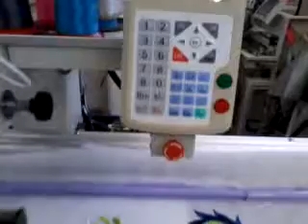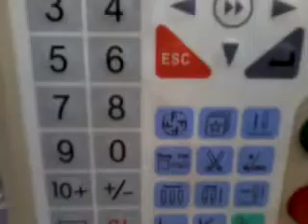Bordadeira Sansei 1 cabeça com bastidor expandido 1200mm x 350mm e aplicador de lantejoulas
MÁQUINAS DE BORDADO CILÍNDRICAS DE 1 CABEÇA
Marca: Sansei - Modelo:RCM-1201PT-SQ - SF - Campo de trabalho:50x36cm  Velocidade: 1200RPM - Voltagem 220v~110v (bivolt - 1 cabeça, 12 agulhas, cilíndrica, usb, bast. Boné -, 6 tamanhos de bastidores, estabilizador de voltagem, painel colorido(Dahao),Um milhão pontos na memória, Com aplicador de lantejoula Elétrico e Kit de Expanção bastidor 1200x350mm.